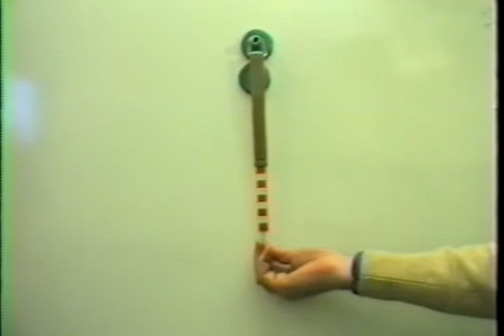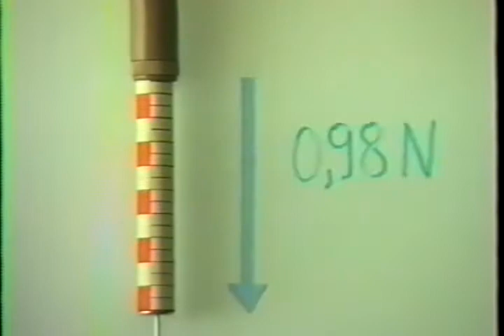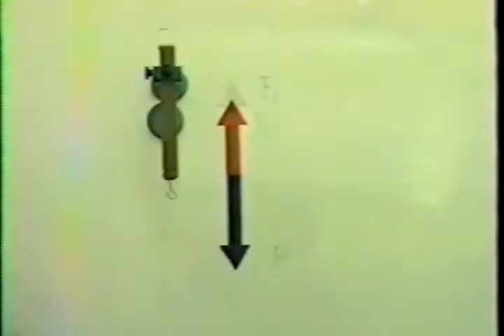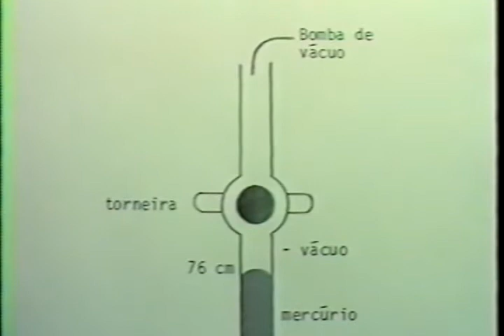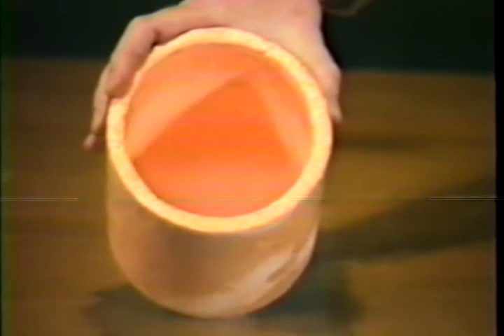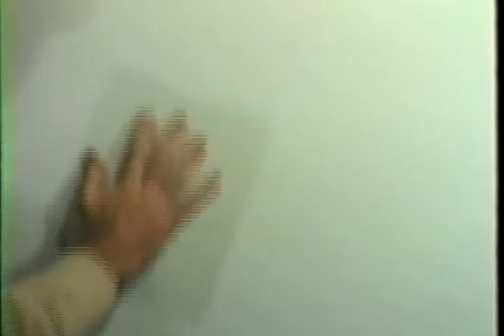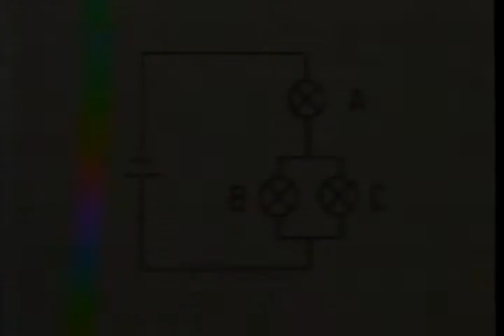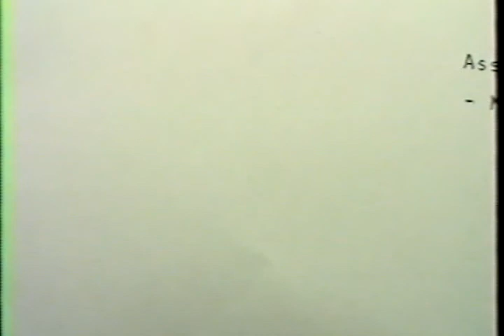Experiências em Física Básica (Vídeo completo)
Vídeo da série
Experimentos de Física Básica
produzido no IF/UFRGS em 1998 por:
Aníbal Damasceno Ferreira
Rolando Axt
Jorge Rodigheiro
Paulo M. de Araújo
Renado D.S. de Souza
Ricardo Ferrari Severo
João Carlos G. Figueira
Magale Elisa Bruckmann
Mara Núbia C. Friedrich
Nara F.S. Costa

Reeditado por:
Eloir De Carli